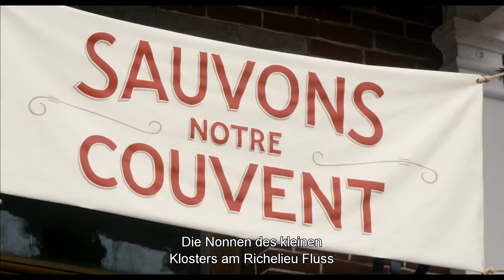LA PASSION D'AUGUSTINE (Trailer)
11th Zurich Film Festival
Gala Premieres